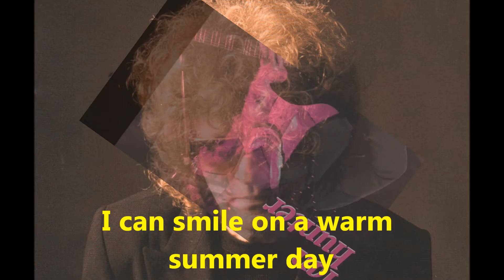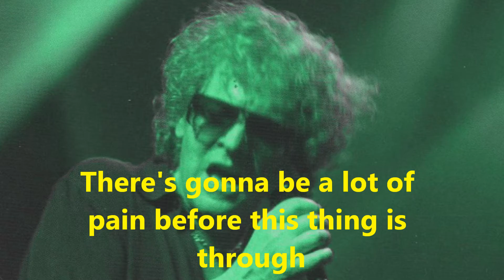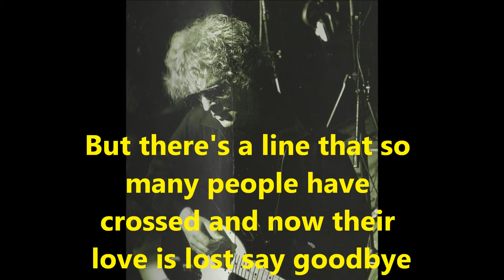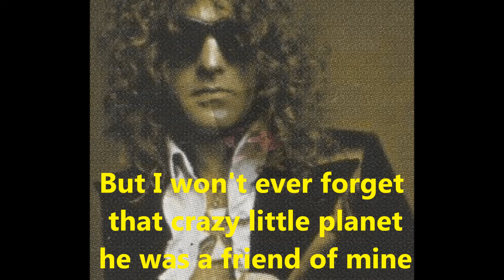101 Ian Hunter Now Is The Time 1996 with lyrics